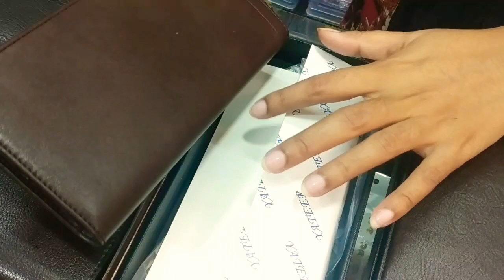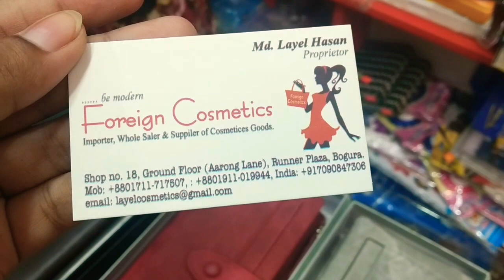লেডিস ম্যানিব্যাগ বা ওয়ালেট এর দাম জানুন